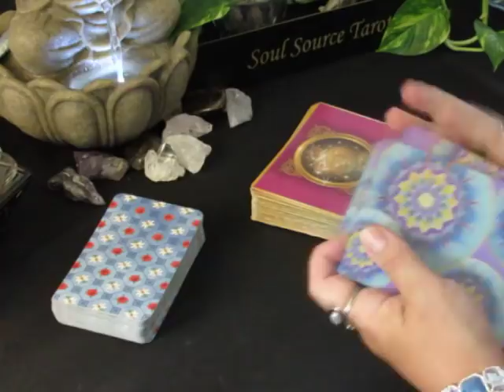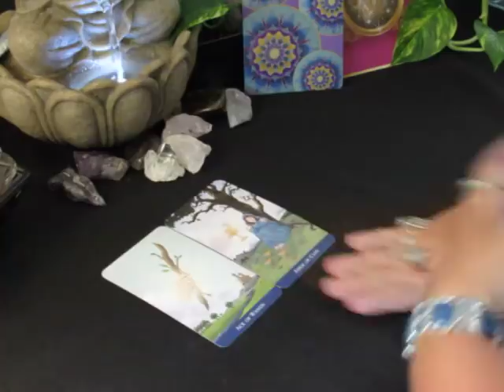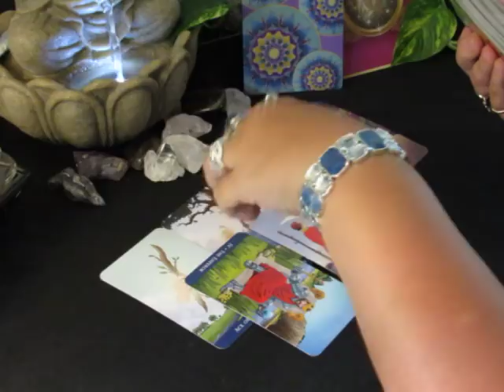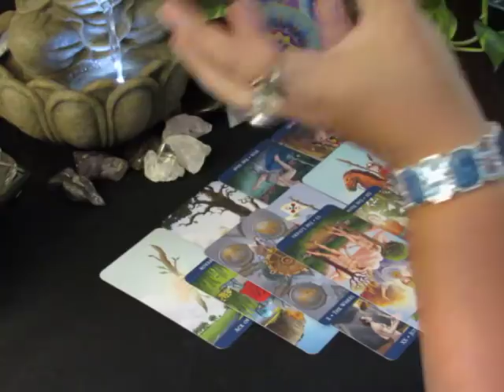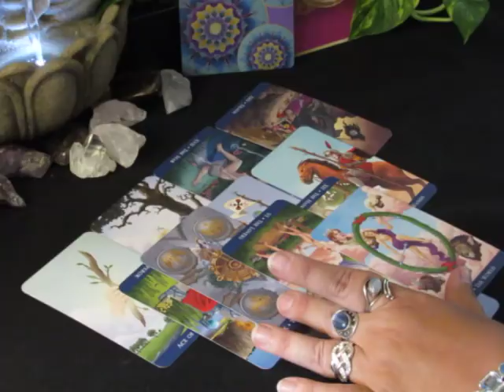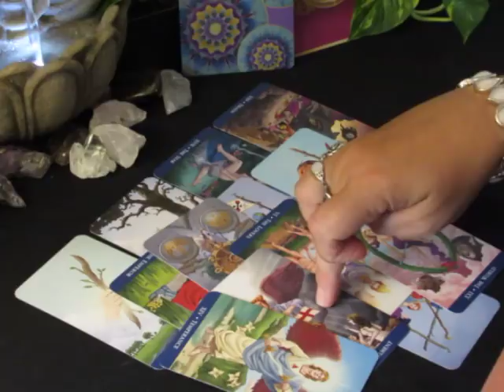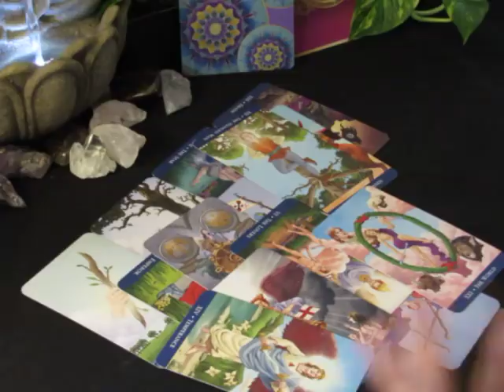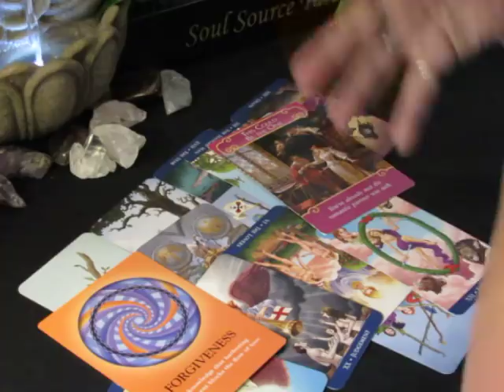~Aries~Love~Time To Let it Go~End of June 25 -July 1 Aries Tarot Reading